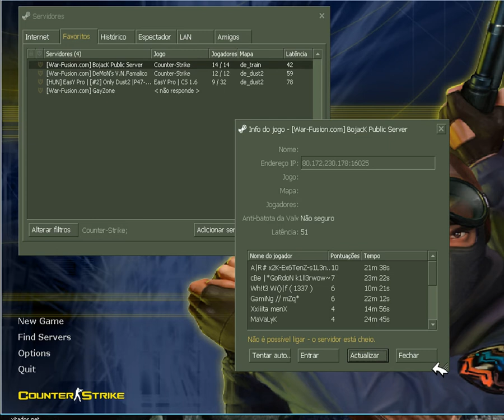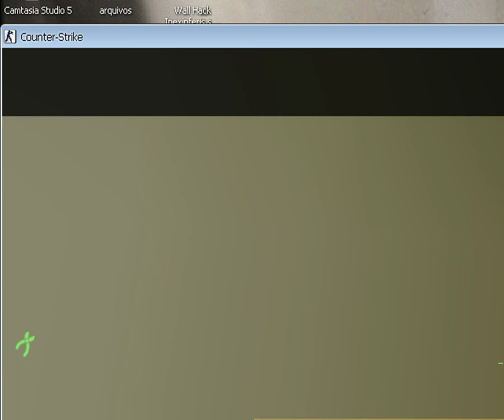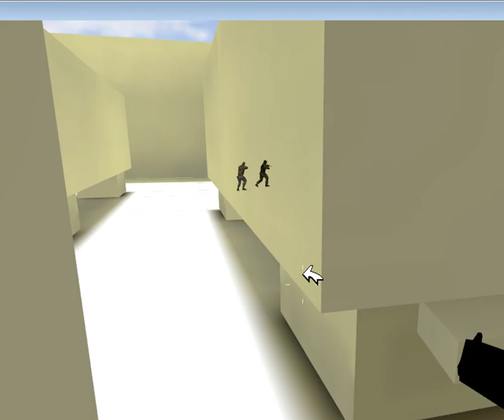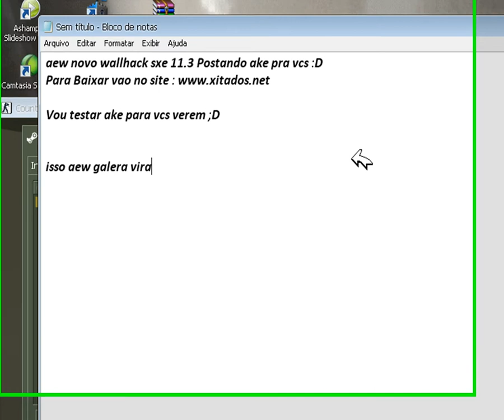Wallhack sxe 11.3